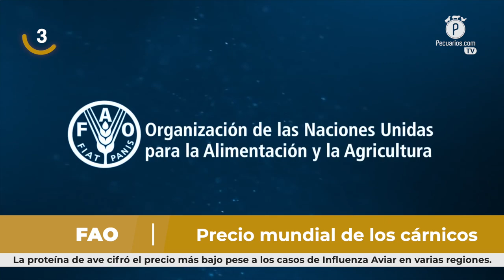Pecuarios TV: Las breves del sector avícola - 13 Enero 2023